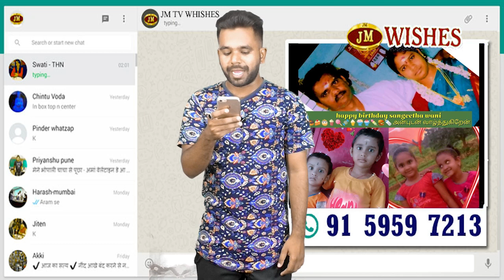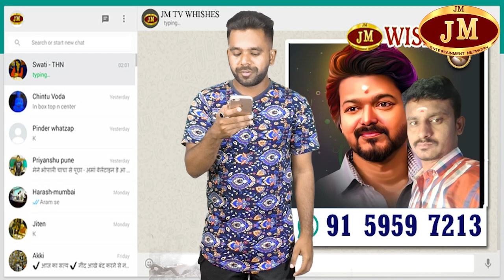பிறந்தநாள் வாழ்த்துக்கள் JM TV